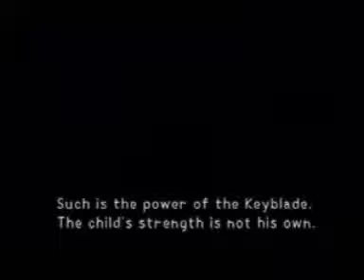Kingdom Hearts Traverse Town:First Visit Part 2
Looks like things are worse than we thought. A lot worse.